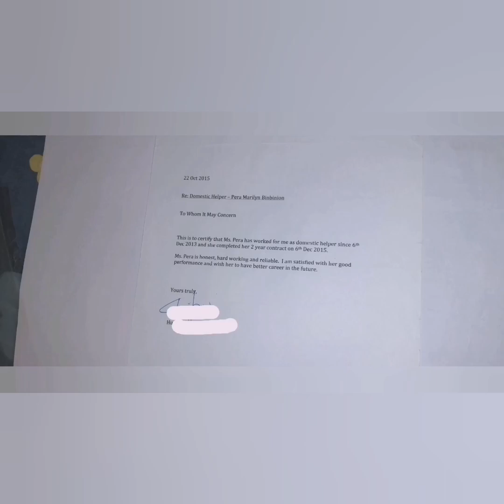Tips para magustuhan ka ng employer/amo mo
Ano ang mga katangian na dapat nating taglayin para magustuhan tayo ng ating mga employer/amo?